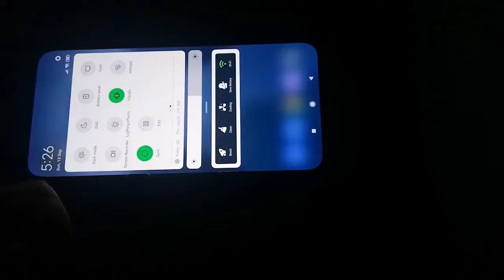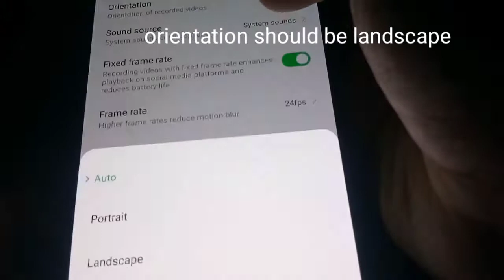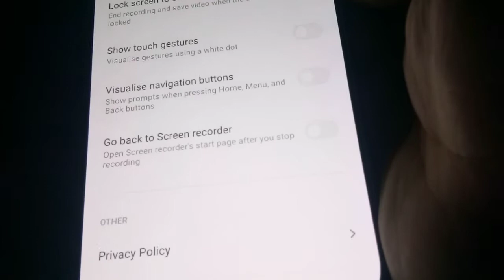How to set screen recorder in landscape - Black Shark 3 Pro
Black shark 3 pro sreen recorder
How to set full screen in Black Shark 3 Pro